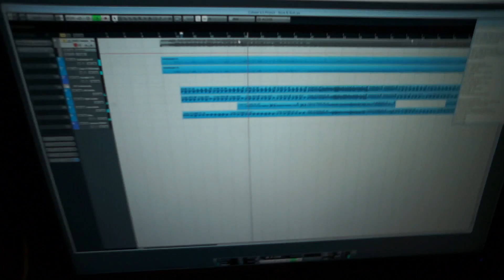MAN ON HORSE! WHAT?!